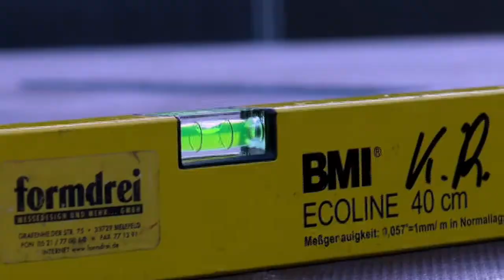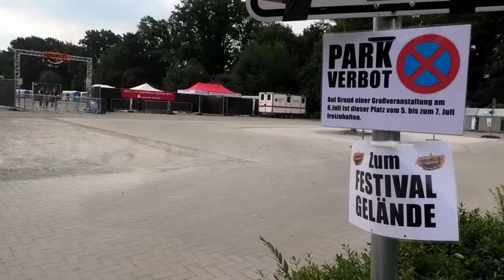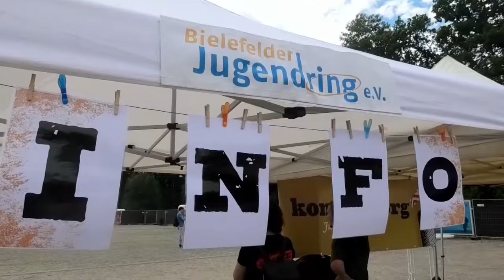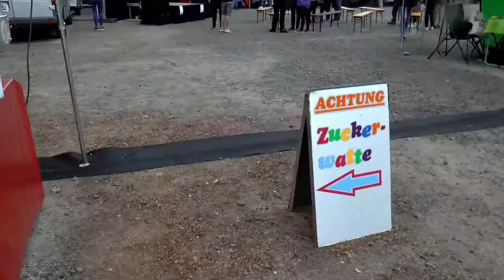BergNoize Teil II BergNoize Eindrücke